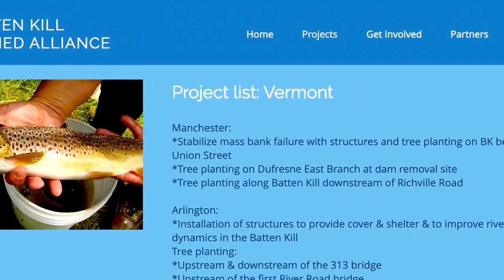vtpoli Rep. Cynthia Browning planted trees on Batten Kill after Irene decimated Dufresne Pond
Rep. Cynthia Browning of Arlington has two major passions in life: economics and the environment. Today we went to Manchester and found our way to the east branch of the Battenkill, where Cynthia (with help from the Batten Kill Watershed Alliance, Trout Unlimited ~ Southwestern Vermont Chapter, and Vermont Fish & Wildlife) planted trees to restore nature's balance after the Dufresne Pond dam was deemed unsafe. Cynthia talks about her efforts here in this short video. She is running for re-election in Bennington-4 which encompasses Arlington, Manchester, Sandgate, and Sunderland. She has served these towns with honor and dignity for the last 14 years.